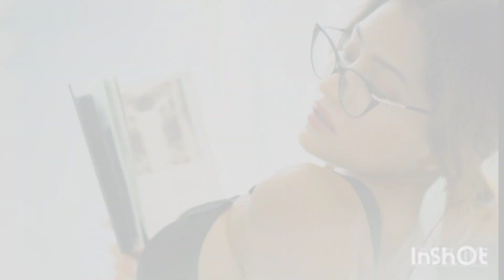Simran Kaur Indian actress new vedios and photos information biography vedios new vedios and photos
Simran Kaur Indian actress new vedios and photos information biography vedios
new vedios and photos

 sexy reels video,
sexy Instagram reels,
sexy Instagram reels video,
sexy status,
hot girls reels,
hot girls reels video,
hot girls reels video status,
hot girls Instagram reels,
hot girls Instagram reels video,
hot girls videos,
hot girls status,
hot girls tik tok videos,
hor girls reels,
hot tik tok videos,
sexy tik tok videos,
sexy viral reels video,
viral status,
viral sexy videos,
tik tok videos,
reels videos,
Instagram reels

reels videos,
Instagram reels video,
super hot desi girls,
Super sexy reels video,
attitude status whatsapp, attitude status video, attitude status shayari, attitude status black imovie,
attitude status,
attitude status black background,
 attitude status,

INSTAGRAM HOT SEY REELS VIDEOS